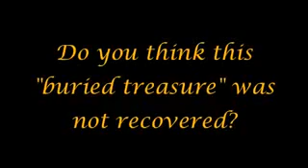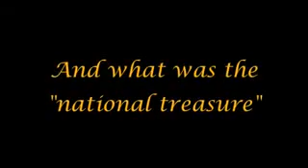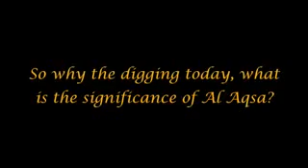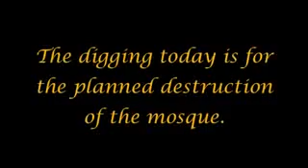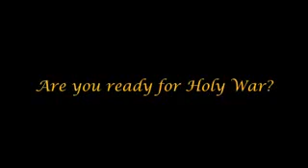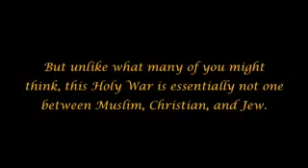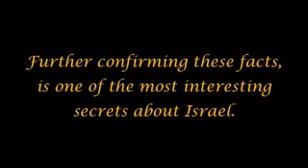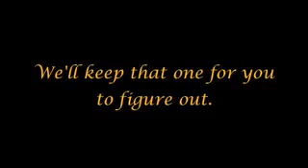A Masonic Goal Battle over Palestine, the rebuilding of King Solomon's Temple